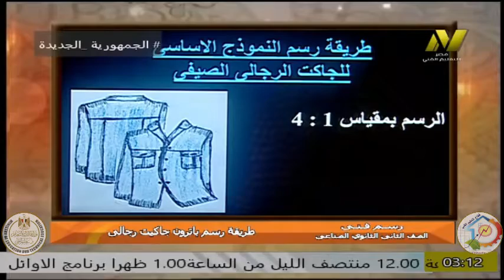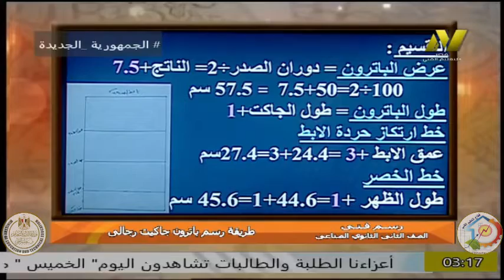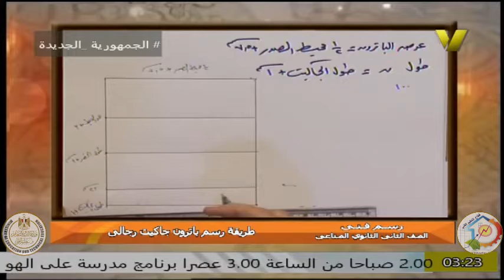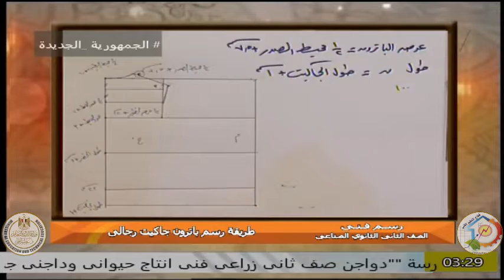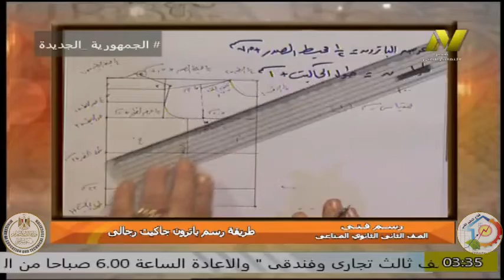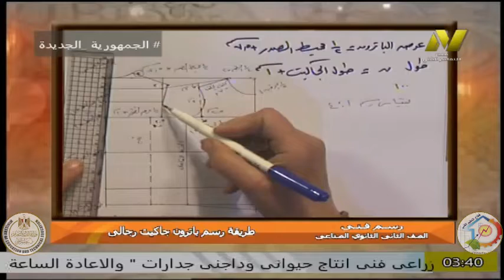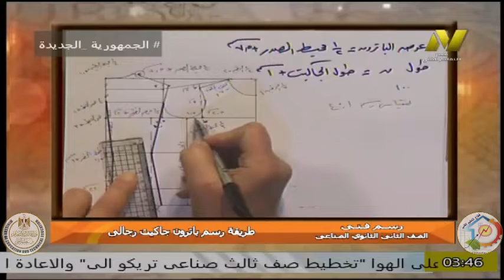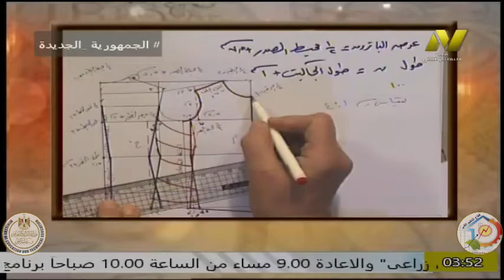الصف الثانى صناعى - ملابس جاهزة - رسم فنى - ا بسمة وديد